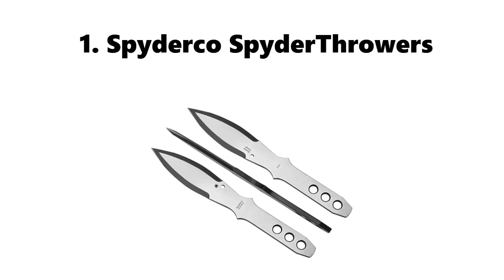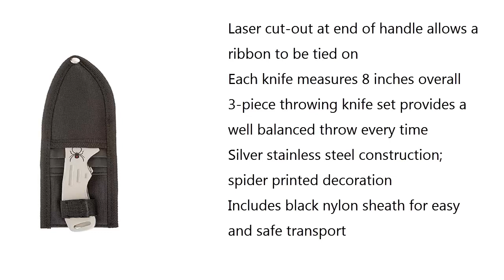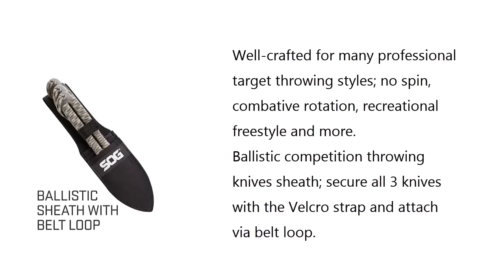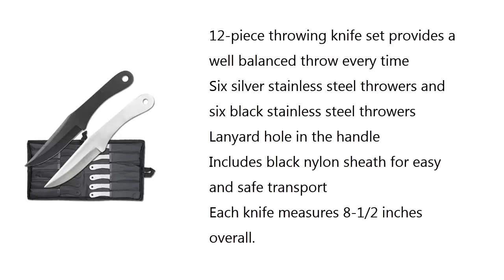TOP 5 BEST THROWING KNIVES 2020